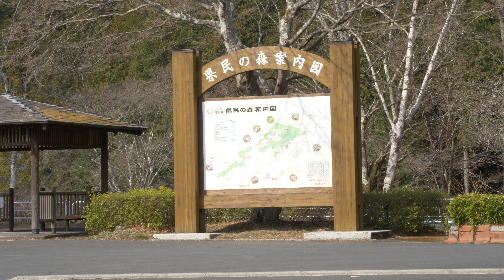オオマシコ_埼玉県民の森_埼玉県_Japan_Rosefinch(lumix GH5) 4K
カメラ　GH5 , GoProHERO8
鳥   オオマシコ
撮影：３月

＊駐車場から撮影スポットまでの道のりの映像あり。

県民の森は東京から２時間くらいのドライブ。
最寄りの高速道路を降りてからは、景色のいい、
里山辺りの道路を通って、山道に入っていく。

今回の目当てはオオマシコ。
一度筑波山へ出かけたが、特定の出現する場所もわからず、
やはり出会えず。
その後、リサーチの結果、この県民の森は、餌台（東屋のそばに
餌を巻いた木）があり、そこにオオマシコが時間を開けて、
集団でやってきているよう。
ネットでは、その東屋がどこにあってどういくかはあまり解説なく、
感覚で彷徨う。多分これだな、という場所は割とすぐにわかった。
待つこと10分くらいで早速出会うことができた。

撮影の合間にも、何度か、ここでオオマシコが見られますか？と
歩いてくるCMに声をかけられたので、やはりどこで見られるかは
初めてくる人にはわかりづらいようです。

この動画の中盤に駐車場から東屋までの道のりの映像があるので
興味のある方は、今年の冬に参考にして見てください（冬鳥ですので）

カメラ　GH5 , GoProHERO8

毎週土曜日の黄昏時に新しい動画アップ目指しています。
（サボらないようにここに書いておく）

★★写真ブログ★★
動画以外に探鳥の所感を書いています！

★★Photo blog★★
In addition to the video, I am writing about the feeling of bird exploration

Shooting date : 2021,3
Location :Japan, Saitama Prefecture
camera : lumixGH5

I am a Japanese photographer.
I mainly shoot nature and wild birds in Japan.

Through (Japan) nature, my own feelings
I hope it can be expressed.

To express beautiful nature, beautiful animal behavior through photography and editing      I am aiming.